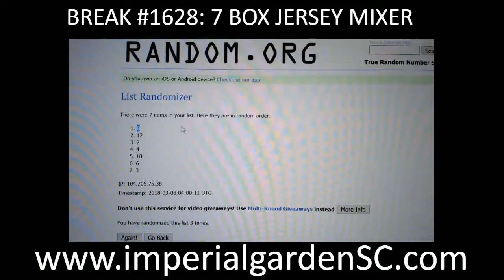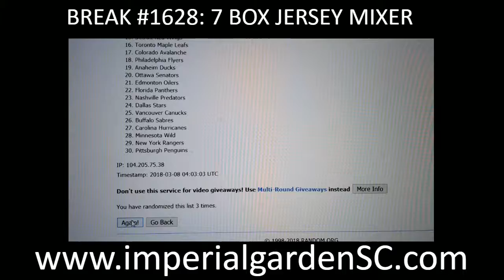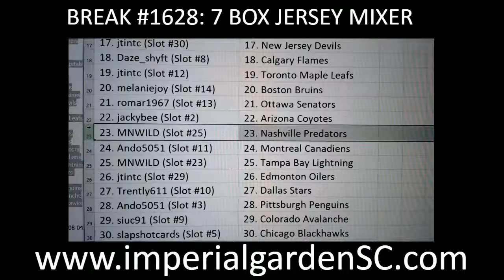Break #1628 : 7 BOX JERSEY (Black DIamond, SP Authentic, Series 2, ICE, TRILOGY SYNERGY